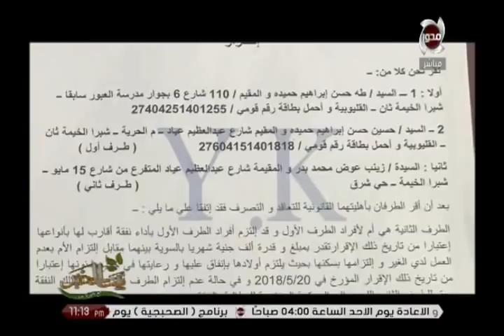بيت الخير - الحاجة زينب .. اللي نجلها جعلها تجلس مع "حمار" في غرفة واحدة شوف عمل معاها إيه تاني ؟!!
بيت الخير - مأساة الحاجة زينب .. اللي نجلها جعلها تجلس مع "حمار" في غرفة واحدة شوف عمل معاها إيه تاني ؟!!